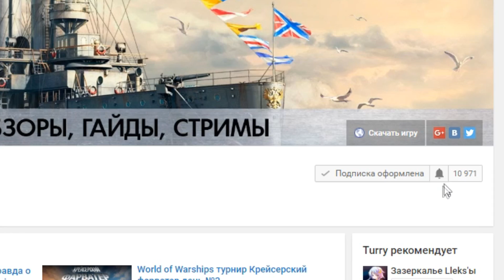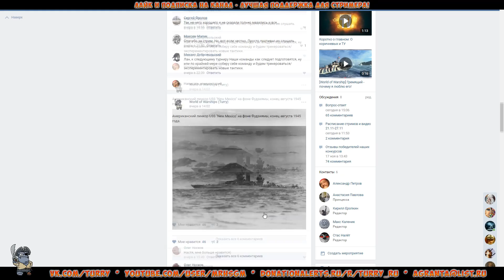World of Warships Yamato очень большой калибр. Бонус - как стрелять через гору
Ямато - мечта любого линкоровода и первая линкорная "десятка" в нашей игре. Есть ли у него минусы? Конечно да, но и плюсов - хоть отбавляй
Мой компьютер: Intel i7 4790K, 16GB RAM, GeForce 780Ti

Battle Tag: Turry#2190